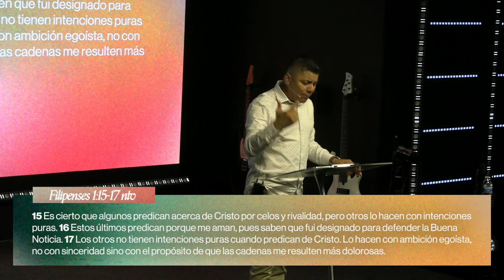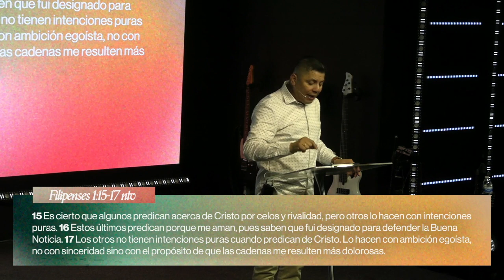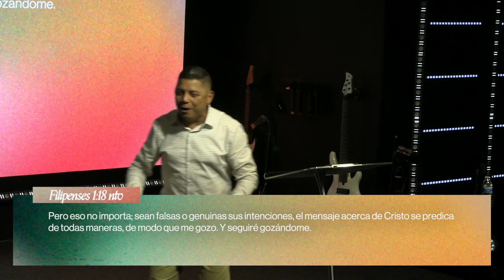Octavio Luna | Las Bienaventuranzas: El Camino Hacia La Felicidad | Parte 1